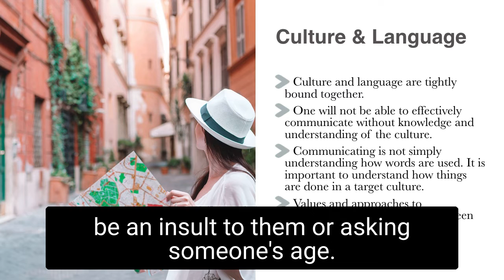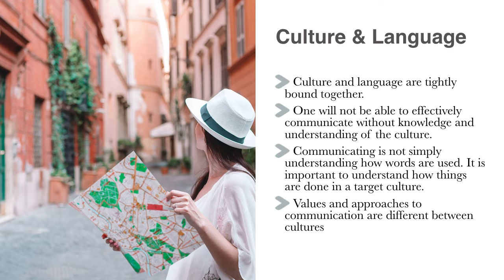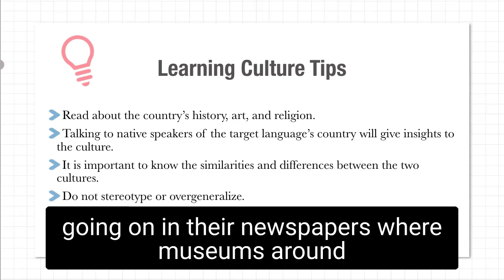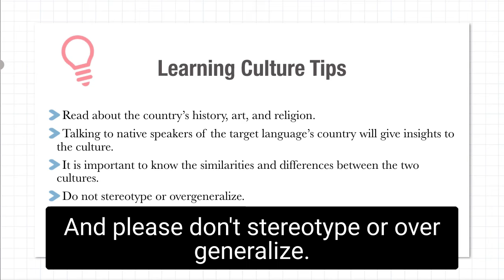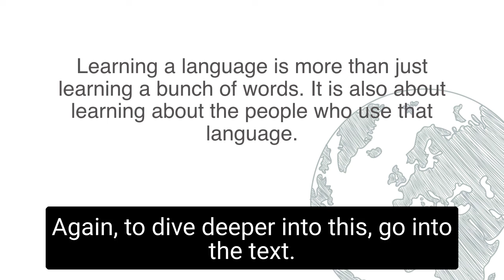Language Learning Routines | Culture & Language in 2023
What is your language learning routine for 2023? Are you looking for tips, actionable advice and inspiration to finally master a language this year? If so, check out this video series.

Episode # 10: Culture and Language

We live in the most exciting time to learn a language, and it is getting more exciting every day. If you want to master another language, I share my framework for learning any language in this free masterclass here.